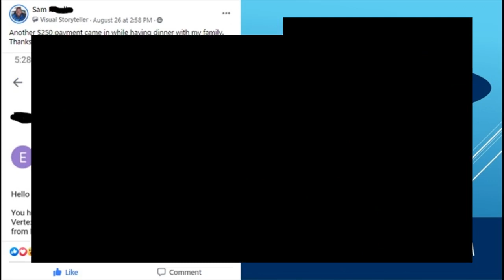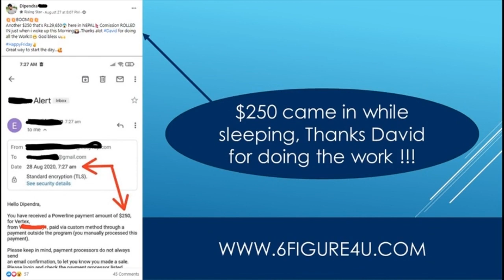Make 100 Dollars Fast Online - Earn $100 Per Hour Online For Free! Make Money Online Fast!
How to make 100 dollars fast with no money at all.29 in 7 days - make 100 dollars a day online fast 🔴.

So you clicked on this video because you are interested in making 100 dollars a day to 500 dollars a day online right?
How to make 100 dollars a day online with warrior plus | no bs real strategy.
How to make 100 dollars fast with no money at all.

In this video we talk about how to make 100 dollars a day online.

How to make $100 a day to 500 dollars a day online quick cash!

How to make 100 dollars a day online with warrior plus | no bs real strategy..So let’s take a look at these 21 ways you can make 100 dollars online:.How to make 100 dollars fast with no money at all.

Easy1up
Easy 1 Up
forsage
forsage levels
forsage review
forsage compensation plan
Easy1up Review
Profits Passport